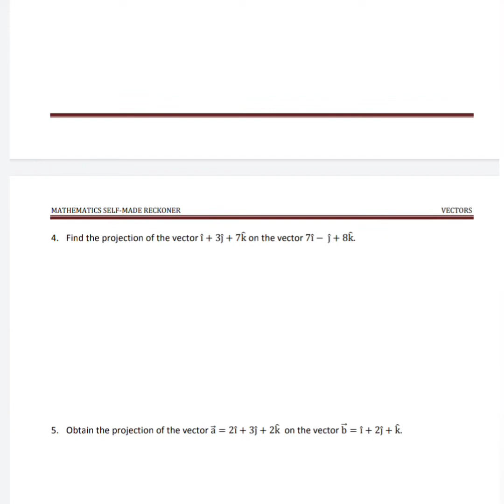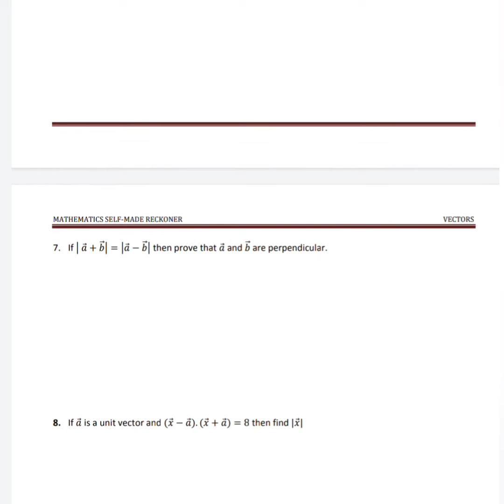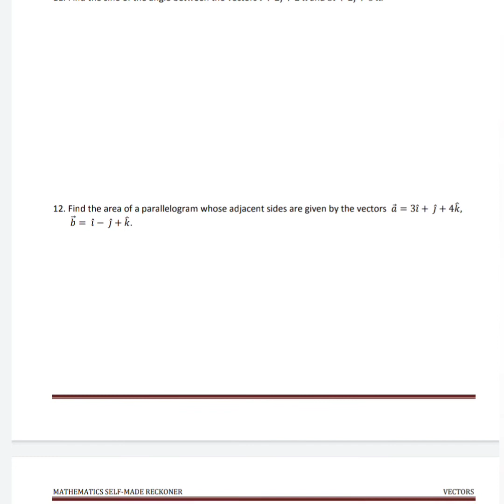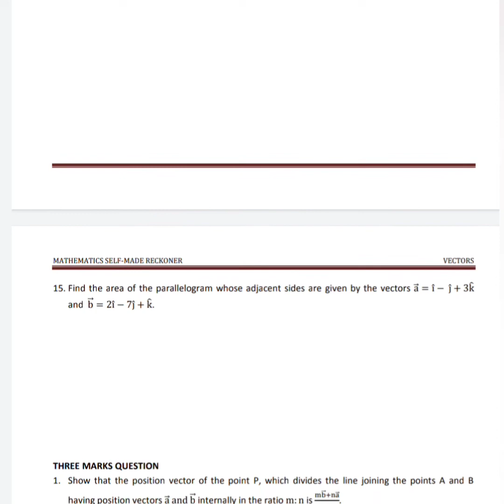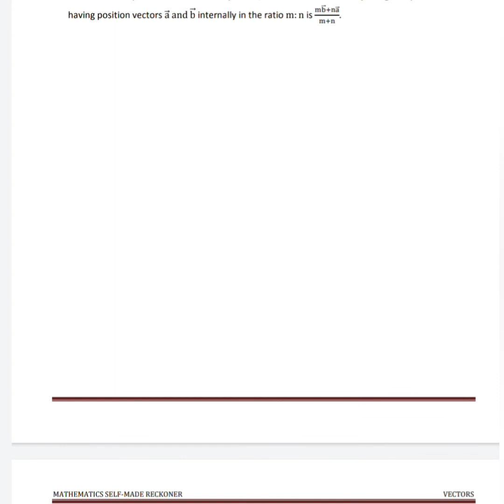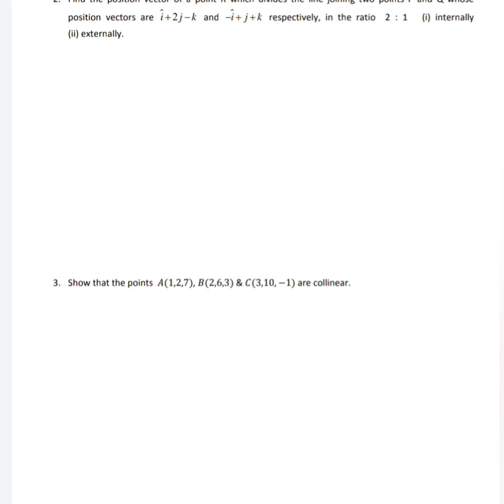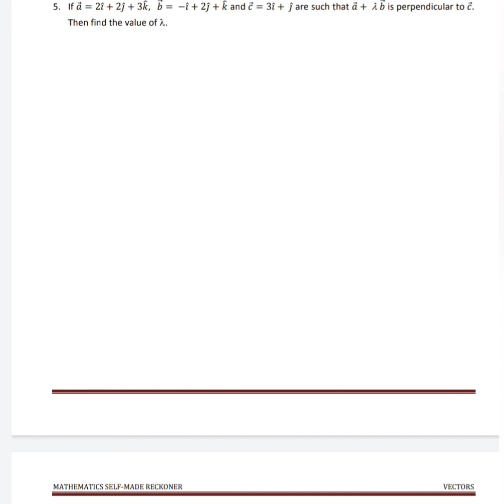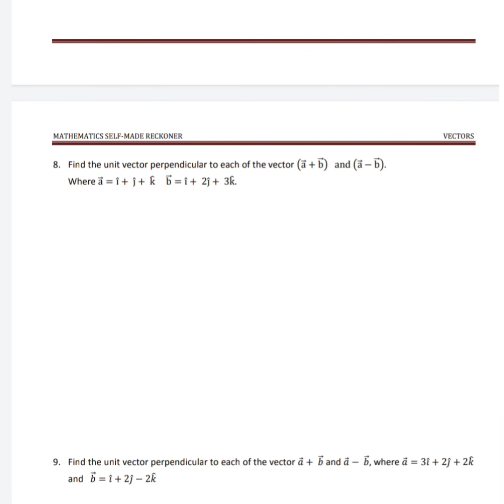Vectors Class 12th /Most Important Questions for Annual Exam 2022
IIPUC MATHEMATICS